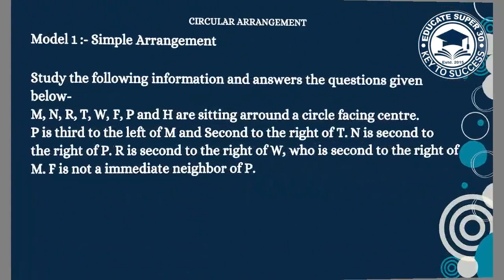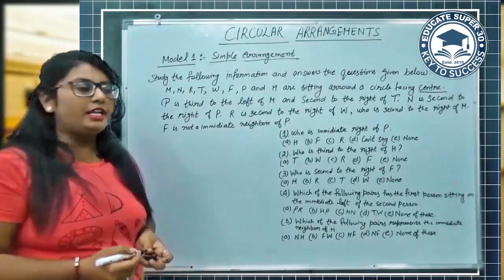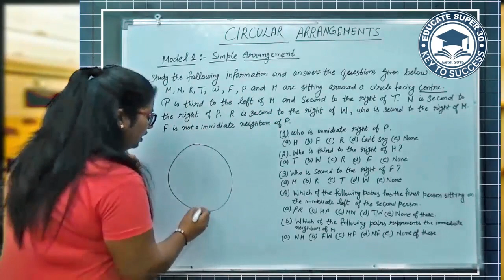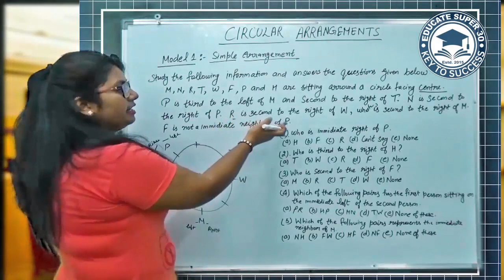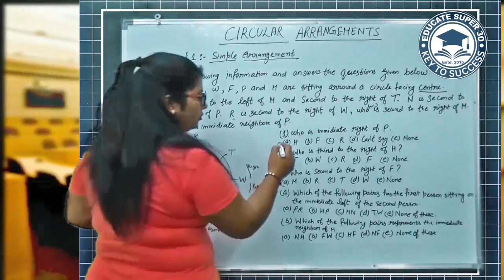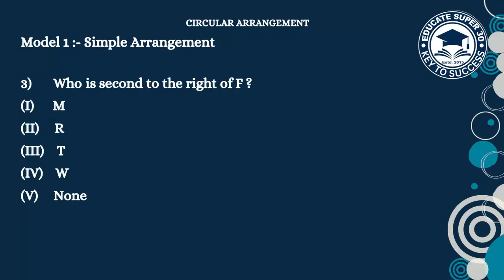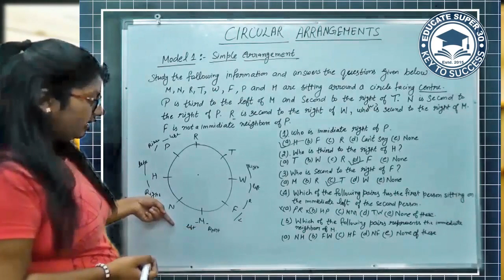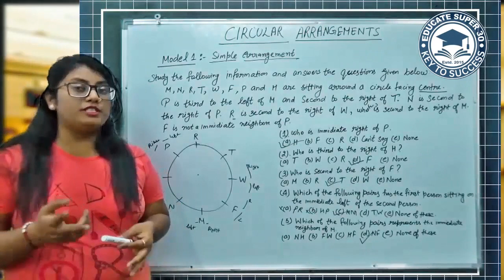Circular Arrangement Part 2 with Examples | Reasoning for Government/Competitive/Bank/State Exams